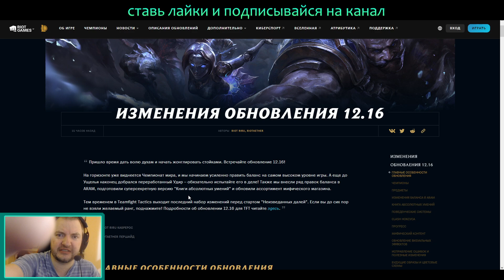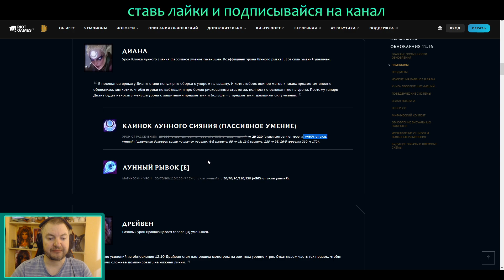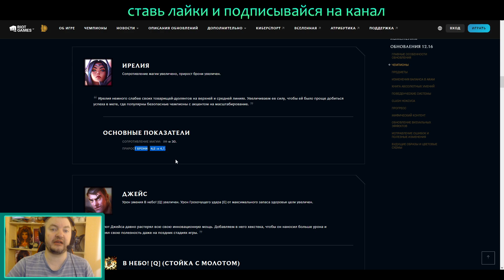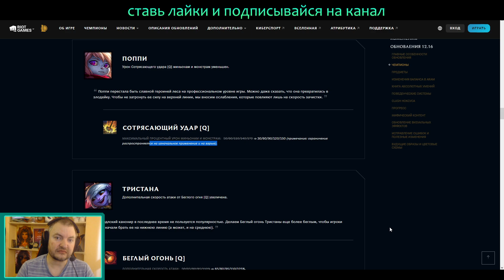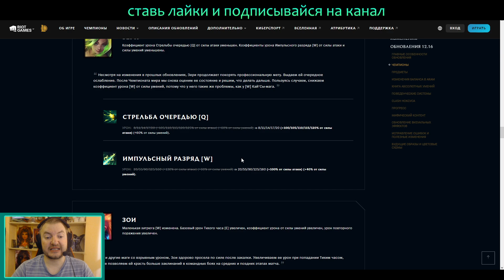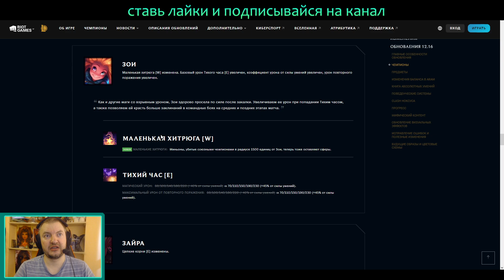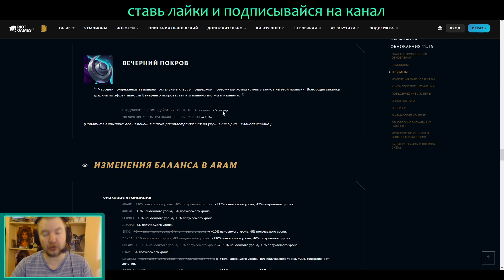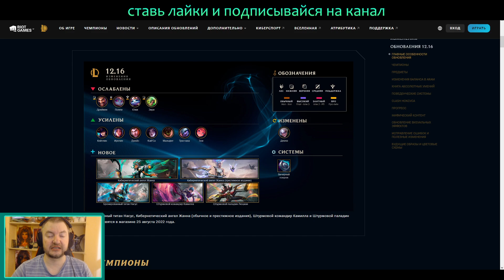ОБЗОР ПАТЧА 12.16 | ЛУЧШИЙ ПАТЧ ДЛЯ АДК | League of Legends Patch Review